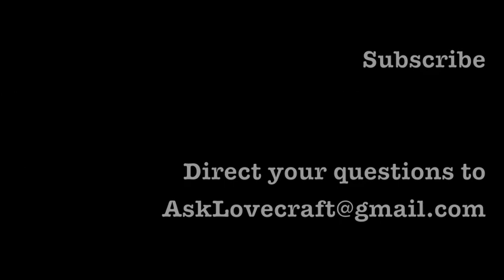Ask Lovecraft - Mars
In which we look to the Red Planet and hope nothing looks back